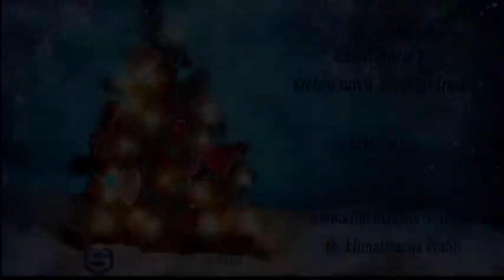BLAGDANSKE ČESTITKE Zrno Soli, experta, furlan, švabo